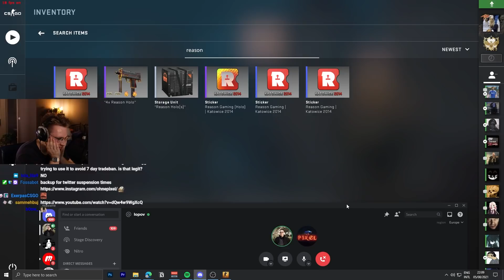his boss paid him in csgo stickers ($0.5million)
reason gaming csgo esports org offered him to pay in csgo stickers, katowice 2014 holo stickers and non holo stickers - nowadays some of the rarest and most expensive csgo skins/stickers in the game